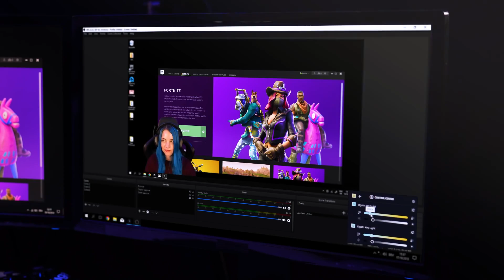ใช้สตรีม แล้วโคตรหล่อ ELGATO KEY LIGHT , KEY LIGHT AIR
ใช้ในสตรีมแล้วโคตรหล่อ ELGATO KEY LIGHT , KEY LIGHT AIR

ติดต่อรีวิวสินค้า ส่งสินค้าทดสอบ อีเว้นท์